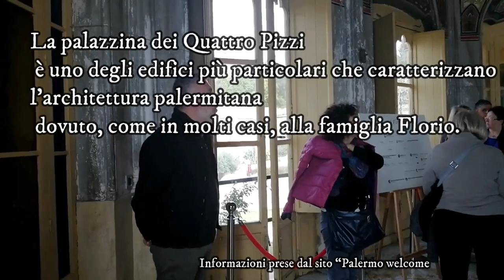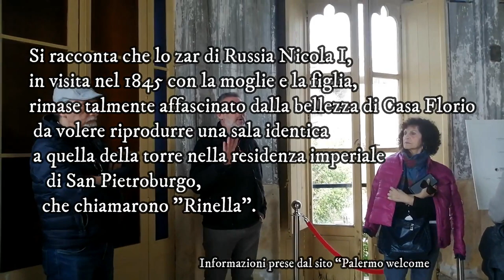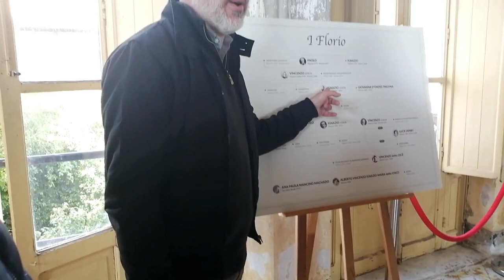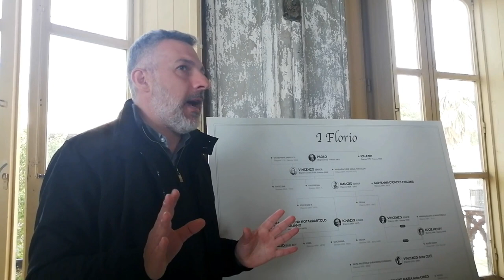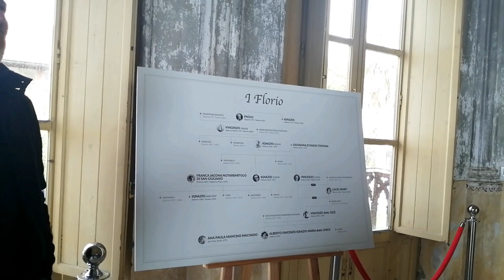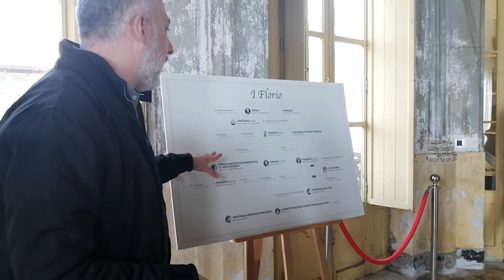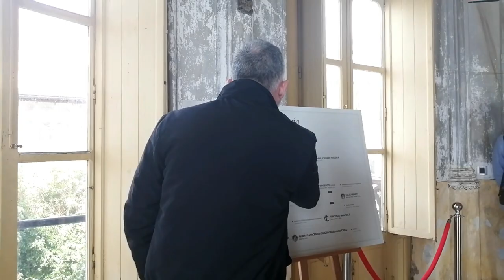CASA FLORIO 2 LA VERA STORIA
Ecco al seconda parte di "casa Florio,) il video è un po' lungo ma è avvincente. Mettevi comodi, ascoltate la storia e rilassatevi.